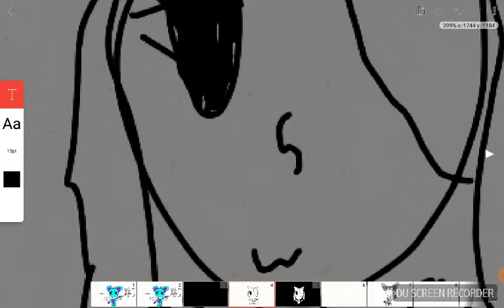Doll koalabi saw O.O